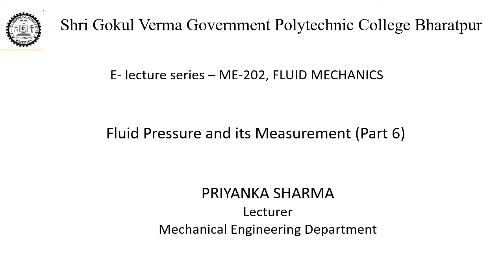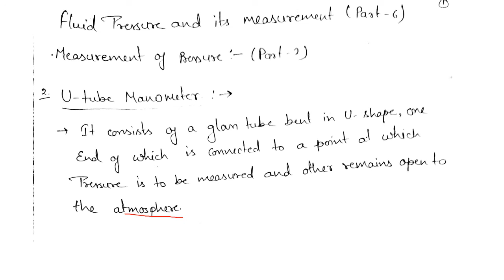ME202 Fluid Pressure and its Measurement Part 6 by Priyanka Sharma, SGVGPC Bharatpur